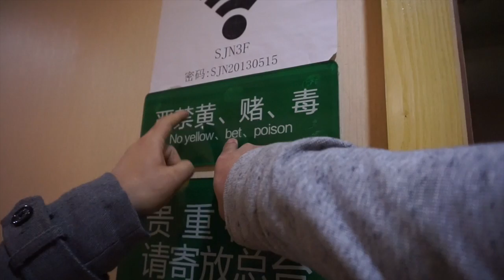Shes Not Real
Chengdu China visiting for work.